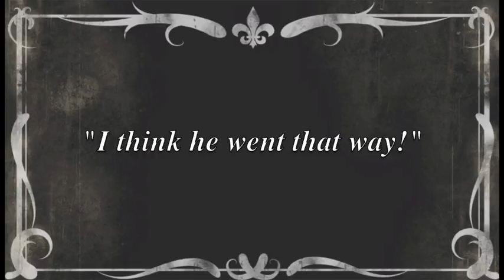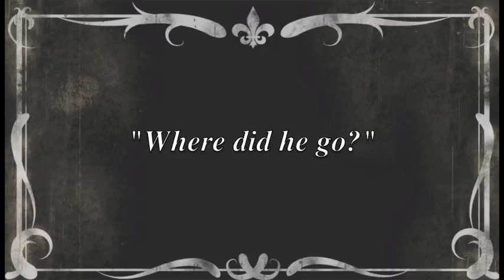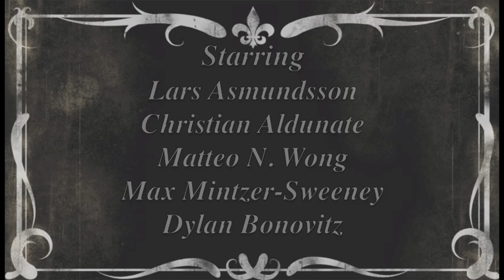The Pickpocket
2012 AWE Student Video: Silent Comedy